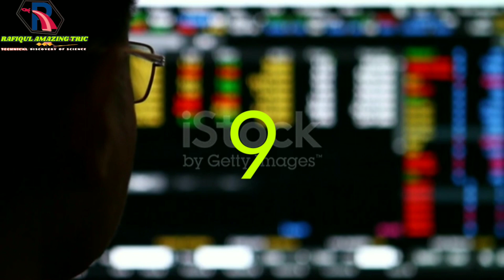Phone Number 6,7,8,9 Se Hi Shuru Kyun Hota Hai? Telecom Numbering Explained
3, Twitter Phone Number 6,7,8,9 Se Hi Shuru Kyun Hota Hai? - Telecom Numbering Explained

Why mobile number starts with 6,7,8,9 and not the before ones? How they are assigned by telecom regulatory authority?

See you in the next enigmatic and scientific video full of knowledge.By Rafiqul Amazing trick.

mobile, smartphone, computer, amazing, facts,